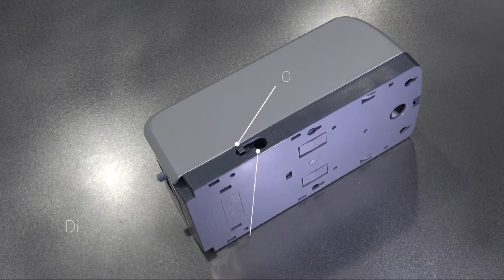Automatic disinfection dispenzer with stainless steel holder by Gastro Production s.r.o.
Hello, we would like to introduce you our Automatic disinfection dispenzer with stainless steel holder. Here you can find complete info about this product.

Stay safe!
GASTRO PRODUCTION s.r.o.